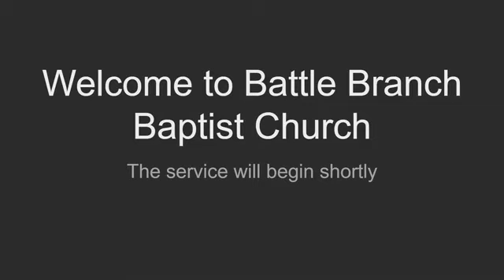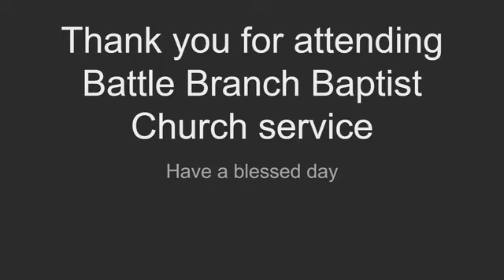April 4, 2021 Easter Sunday